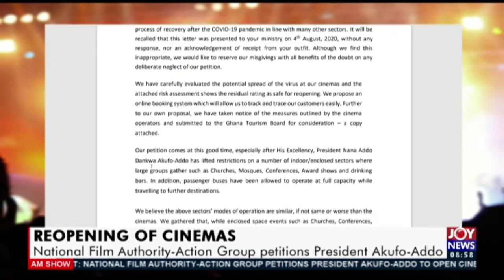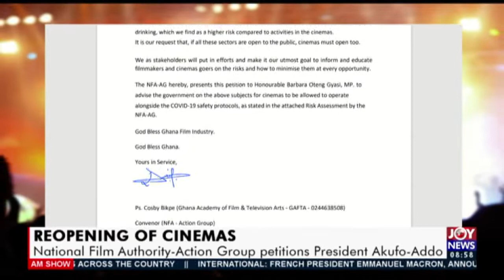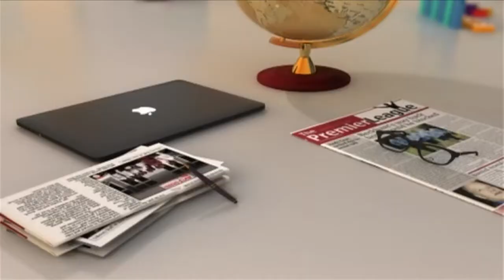National Film Authority Group petitions President Akufo-Addo - AM Showbiz on Joy News (29-10-20)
Morning Entertainment News in Ghana